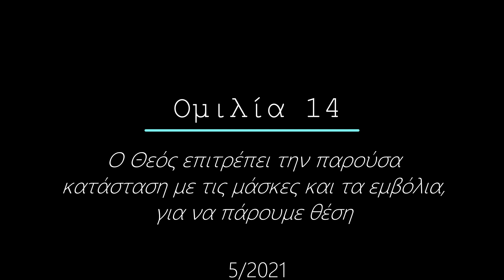Ομιλία 14 - Ο Θεός επιτρέπει την παρούσα κατάσταση με τις μάσκες, για να πάρουμε θέση - 5/2021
Sermon14 - God is allowing the present situation with the masks, in order for us to take a stand - 5/2021
00:00 Εισαγωγή
00:43 Ομιλία